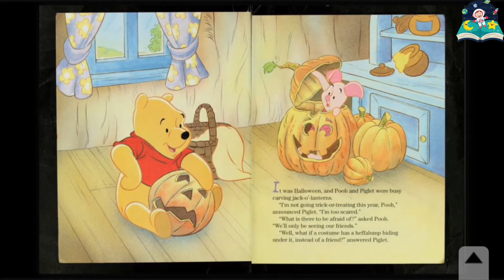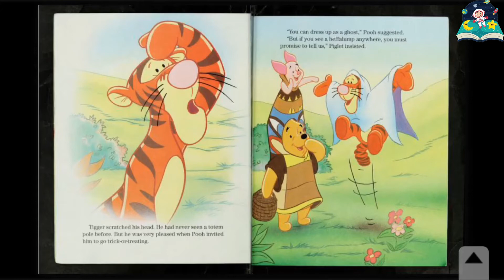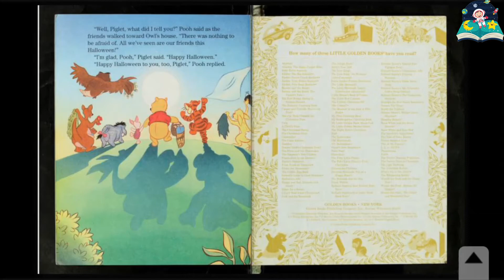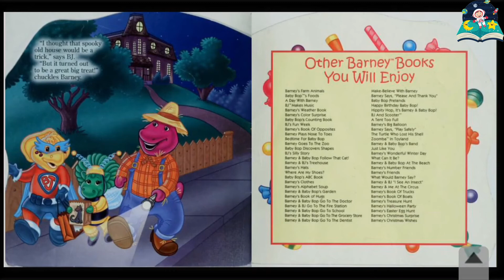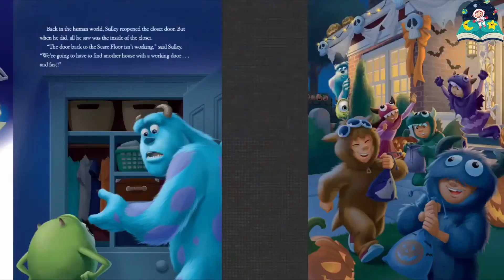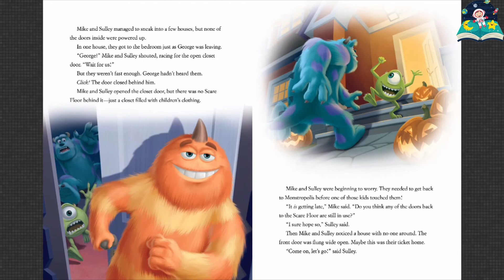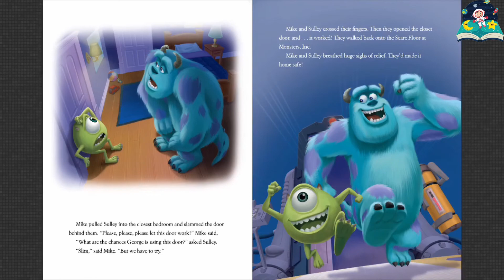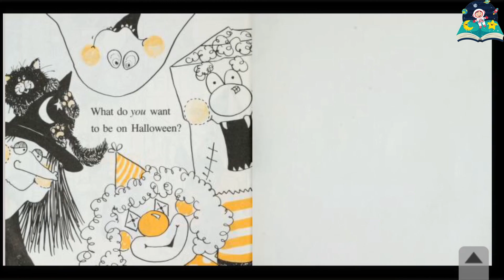Halloween - Trick Or Treat - Read Aloud Books for Parents of Preschool Kids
About Kiddies Universe
On our channel, your baby can learn everything under the sun,  from ABC to Animals, colors to shapes, and so much more! Our programming is among the best at helping children learn education basics before entering the school environment. Here we house one of the internet’s largest collections of educational resources, nursery rhymes for children, and cartoons for your baby. Check out some of our favorite programmings, including the Bed time stories, Disney movie stories, Read alounds and much more! Our content is intended to help grow with your child. Enjoy our huge collection of nursery rhymes for your children, that you and baby can sing together. From teaching your baby color recognition to helping your child learn socialization with toddler games.